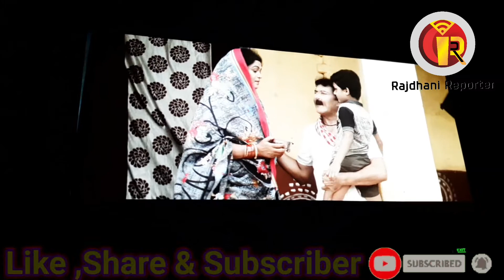New Movie Mayadarpan || Full Hindi Version Released